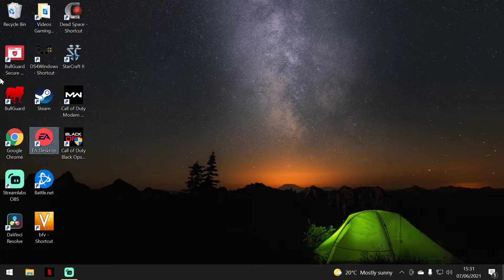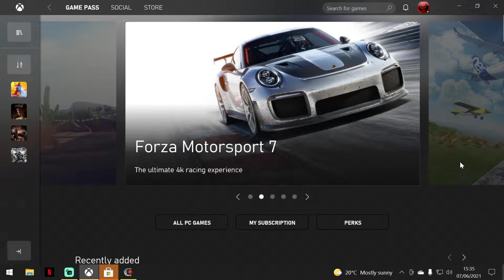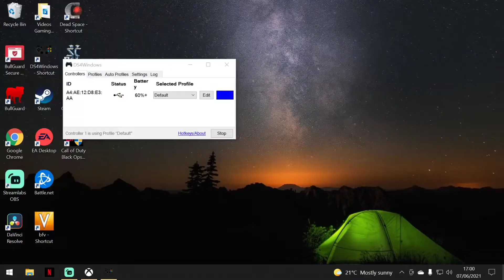Deadspace chapters 11 & 12 (No commentary)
What a great game this is. Its been an absolute pleasure to replay it. And for those who had not yet played it, please do yourselves a favour and play this game at least once.